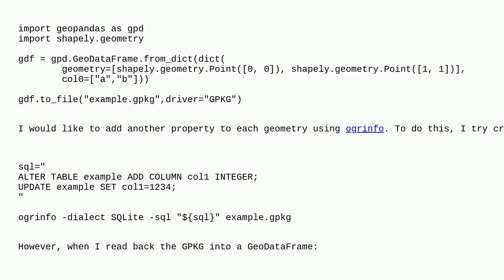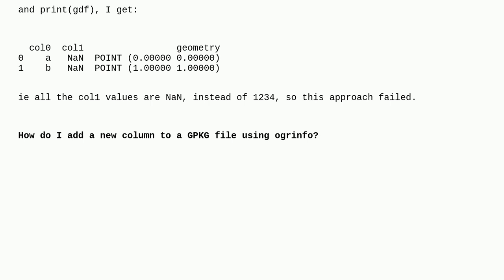Gis: How do I add a new column to a GPKG file using ogrinfo?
How do I add a new column to a GPKG file using ogrinfo?

A special thanks goes out to the awesome community

  geopackage gdal ogr2ogr ogrinfo